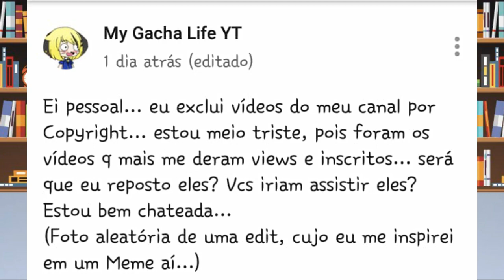|My Gacha Life YT excluiu "Me Trocaram" + Teorias| Jornal GazetaGacha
Sejam bem vindos ao primeiro video do canal! Neste video eu vou falar sobre o porque da Gacha Life YT ter excluído os dois video do mini filme Me Trocaram e algumas teorias do mini filme Coração de Pedra!

-Os videos não serão dublados pois assim fica mais rápido de trazer as informações para vocês!